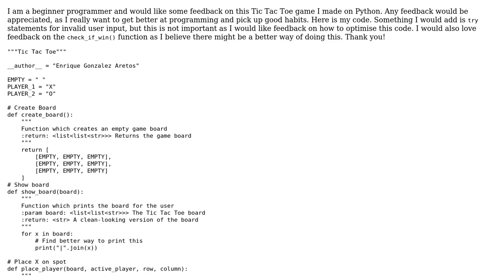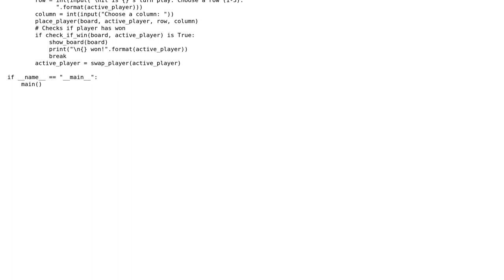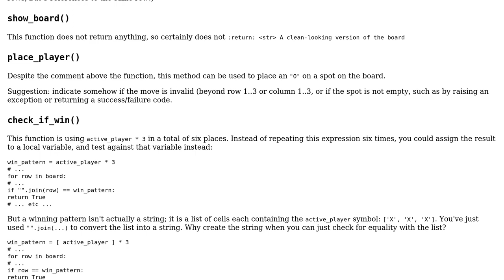Code Review: Beginner Tic Tac Toe Game for Python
With thanks & praise to God, and with thanks to the many people who have made this project possible! You are responsible for your own actions.